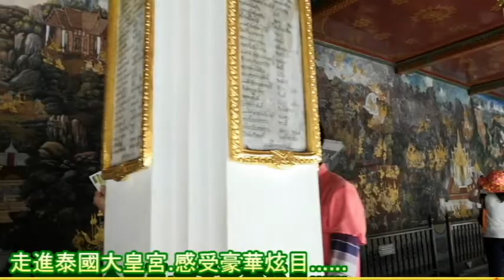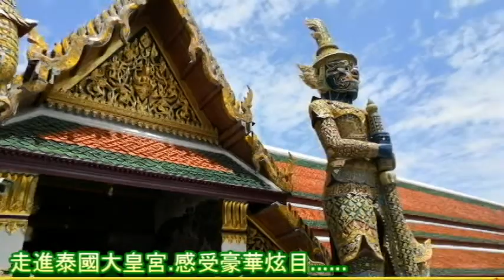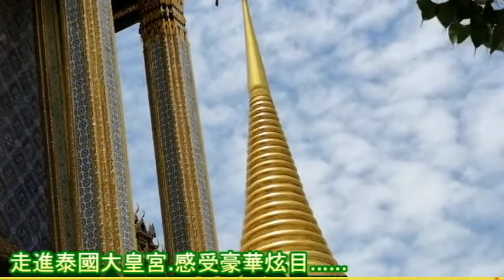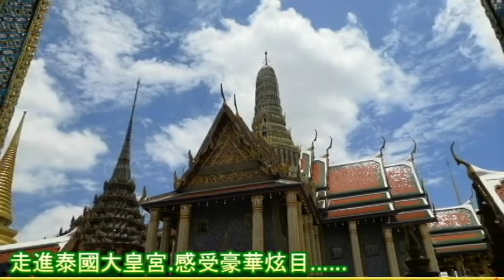Thailand Tourism「泰國旅遊必去之地」 Must go【豪華炫目的泰國大皇宮】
曼谷大皇宮，又稱大王宮，是泰國（暹羅）王室的皇宮。
緊鄰湄南河，是曼谷中心內壹處大規模古建築群（計28座），總面積218400平方米。
大王宮始建於1782年，經歷代國王的不斷修繕擴建，建成現在這規模宏大的大王宮建築群，時至今日依然金碧輝煌。
大皇宮是仿照古都大城的舊皇宮建造的，大皇宮是泰國諸多王宮之壹，是歷代王宮保存最完美、規模最大、最有民族特色的王宮。
曼谷王朝從拉瑪壹世到拉瑪八世，均居於大王宮宮內。
大王宮匯聚了泰國的建築、繪畫、雕刻和裝潢藝術的精粹。其風格具有鮮明的暹羅建築藝術特點，故深受各國遊人的贊賞，被稱為 “泰國藝術大全”。
1946年拉瑪八世在宮中被刺之後，拉瑪九世便搬至大皇宮東面新建的集拉達宮居住。現在大皇宮除了用於舉行加冕典禮、宮廷慶祝等儀式和活動外，平時對外開放，成為泰國著名的旅遊勝地。